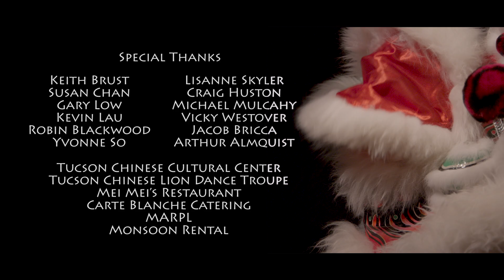Pride of the Lion | IDIWS 2019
A Chinese-American teenager must choose between fitting in and defending his culture when a bully zeros in on his little brother

Written by: Nolan Veneklasen
Directed by: Nolan Veneklasen
Produced by: Kevin Ownes
Cinematography by: Alejandro Olmedo and Matthew Ramirez

“Pride of the Lion” is a playful yet vicious high school story about an older brother who must decide between making friends or risk constant embarrassment by his little Chinese brother. This film is inspired by personal experience, the director, Nolan Veneklasen, shares his Chinese American identity and the exploration of both sides of the American-Asian experience; wanting to be just like everyone else or standing out and embracing your differences from the rest.

Premiered at I Dream in Widescreen 2019 | April 27, 2019 | Fox Tucson Theatre